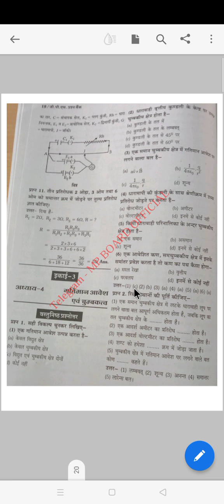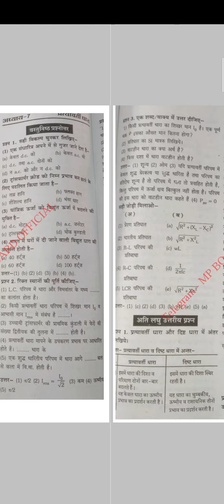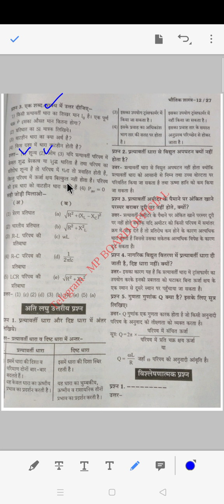Class12th Physics Question Bank Solution Ek Vakya Mein Uttar dijiye एक वाक्य में उत्तर Emergency